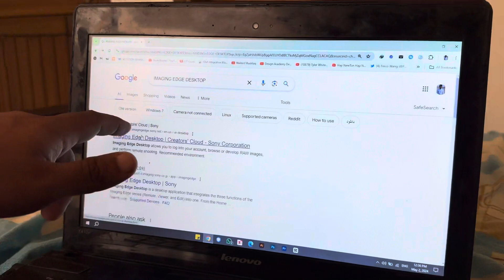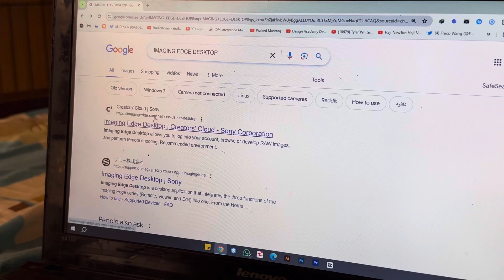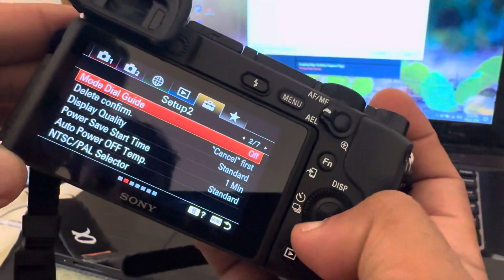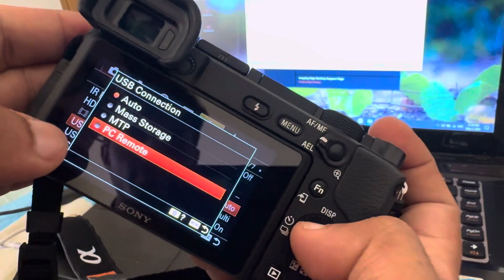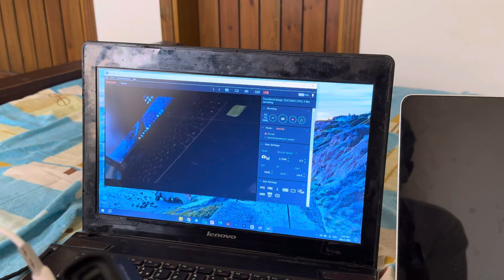How to Use Laptop as External Monitor With Camera | Connect Sony Camera to Laptop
Ever wished you could use your laptop as an external monitor for your Sony camera? Well, now you can! In this comprehensive guide, we'll show you how to connect your Sony camera to your laptop, transforming it into a larger display for real-time viewing and capture.

No need for additional equipment or complicated setups. We'll walk you through the process step by step, covering everything from connecting your camera to your laptop via HDMI or USB, to configuring the necessary settings for a seamless viewing experience.

Whether you're a content creator, photographer, or videographer, using your laptop as a monitor offers unparalleled convenience and flexibility. See your shots come to life on a bigger screen, adjust settings on the fly, and ensure you capture every moment with precision.

Join us as we unlock the potential of your Sony camera and laptop combination. Watch now and elevate your photography and videography game to new heights!